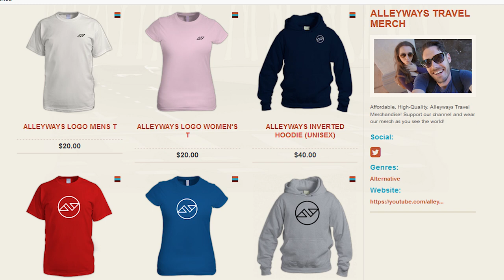DO WHAT YOU LOVE | Travel Inspiration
What up Trekkers! In this weeks video we inspire you to dream big and work hard for the life you want to live. If you're looking for a little inspiration, stick around to the end of this short video for our story, from failure to success, and the mindset required to follow your dreams and live the life you have always wanted.

First up, some channel updates and a quick catch up, including our re-branding and our last few weeks, and then we play the little inspirational film - called: DO WHAT YOU LOVE.

The Camera
The Tripod
The Microphone
The Drone
The Laptop
The Travel Guide
The Editing Guide

and